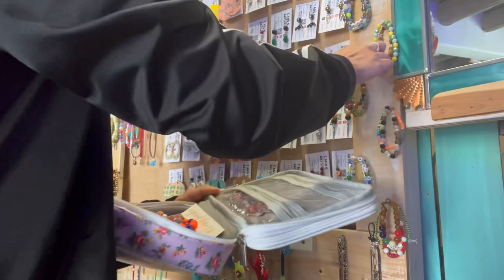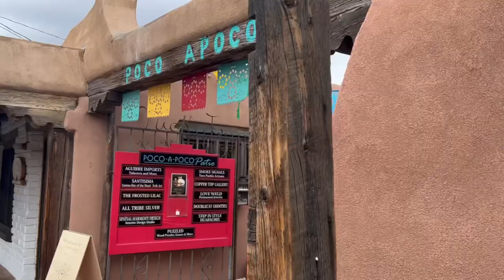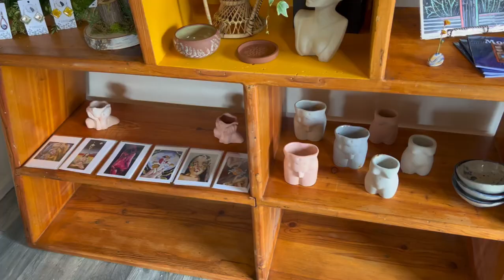My items are in a store! 🍄 What I sold 🧶 What is currently in the shop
This video is from March but I have been really busy keeping both shops stocked and making inventory for markets. Plus after this video a different shop ordered a whole sale order of the mushrooms! I’m so thankful for the opportunities I have gotten this year especially since I’m not doing as many markets as I have done in the past. I’m trying to have balance in life and spend time with my family too.